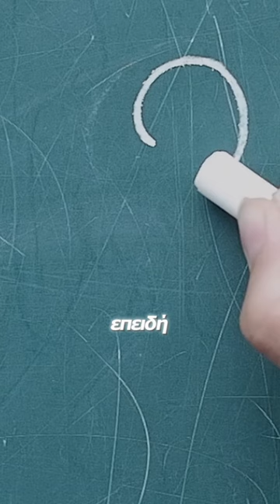Πως ξεκίνησα την δική μου εταιρεία από το μηδέν#fyp